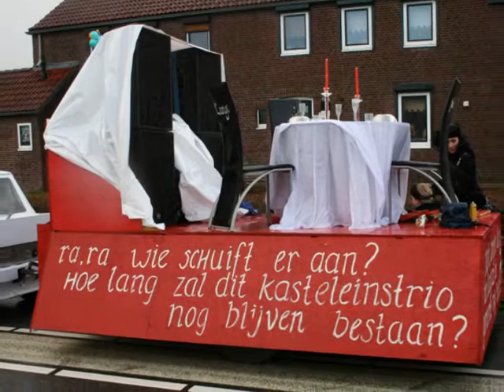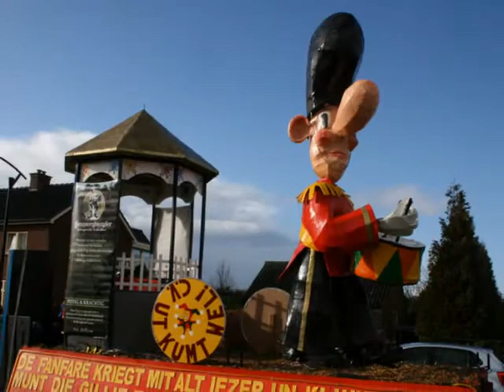Maasduinen TV - Optocht Siebengewald 2012 - deel 2